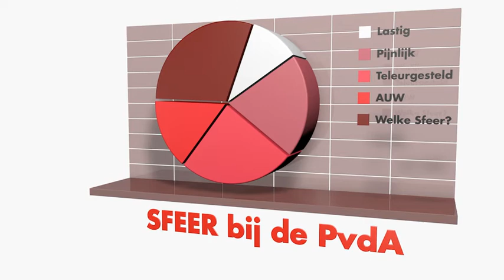Peiling: Sfeer bij PvdA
Een peiling van de sfeer bij de PvdA na de gemeenteraadsverkiezingen van 2014.